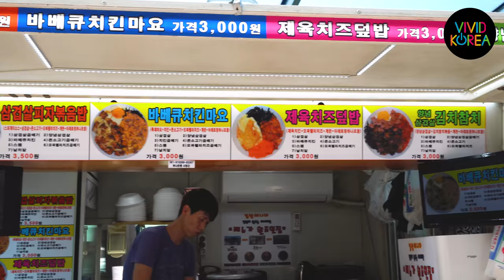[4K] 컵밥 / 노량진 컵밥거리 / Cheese Egg Cupbop / Korean Food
[4K] 컵밥 / 노량진 컵밥거리 / Cheese Egg Cupbop / 3,000~3,500KRW (2.7~3.1USD) / Noryangjin Cupbop Street, Seoul, Korea / Korean Food
▶ If you have any questions about Korean food, please let us know by comments! I will introduce it to you :D